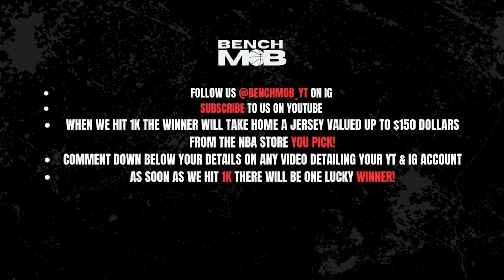What The Kristaps Porzingis Trade REALLY Means For The Boston Celtics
Does Porzingod help or hurt the Boston Celtics?
Will Kristaps Be what pushes them over the edge in winning an NBA championship?

What We'd love to have you be a part of the Bench Mob family, so if you are watching and enjoyed this video, subscribe because we are posting here every single day! Show us that love guys ❤️👍🏼